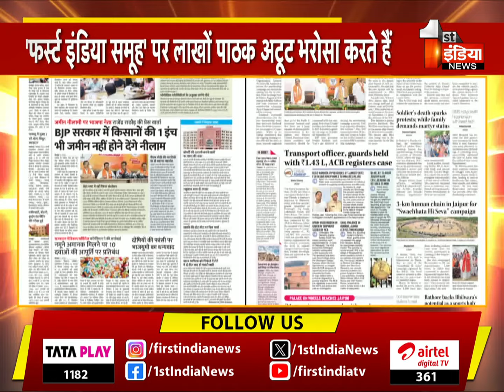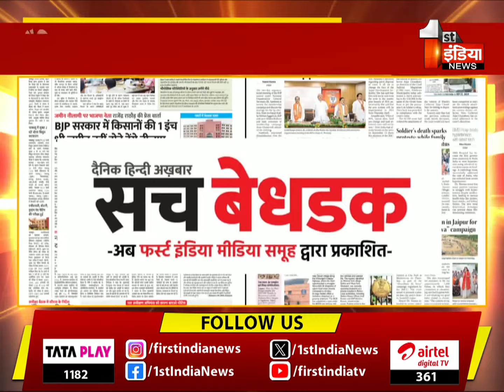First India मीडिया समूह के सुनहरे सफर में जुड़ा एक नया अध्याय, अखबार 'सच बेधड़क' को किया टेकओवर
About this Video:

First India मीडिया समूह के सुनहरे सफर में जुड़ा एक नया अध्याय, अखबार 'सच बेधड़क' को किया टेकओवर | 27 September 2024